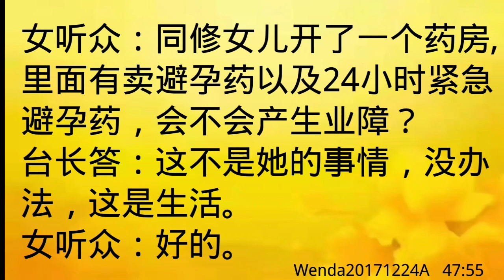卢台长开示：出售避孕药有没有业障Wenda20171224A 47:55